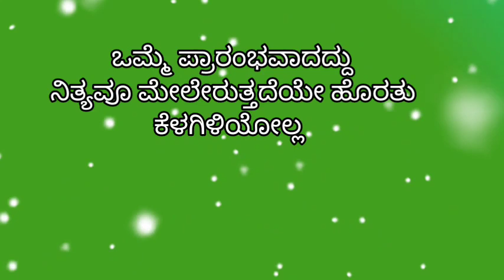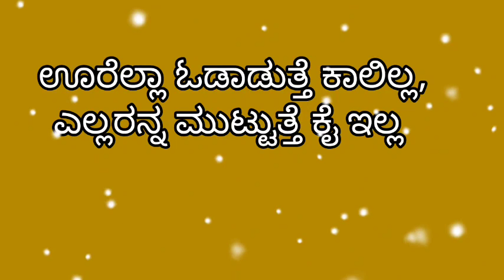ಒಗಟುಗಳು ಮಾಡಿ ಬುದ್ಧಿಶಕ್ತಿಯನ್ನು ಹೆಚ್ಚಿಸಿ / kannada riddles